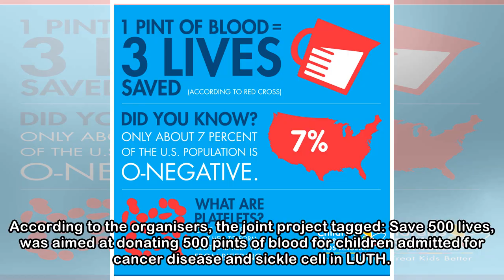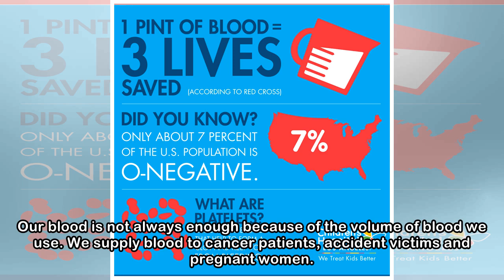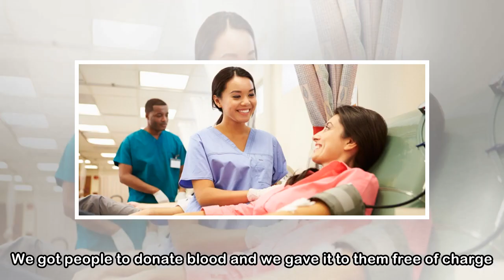Students donate blood to save child-patients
To save the lives of children with sickle cell and cancer, students of the University of Lagos (UNILAG) last Wednesday besieged the New Hall and Bookshop areas on the Akoka campus to donate blood duri...